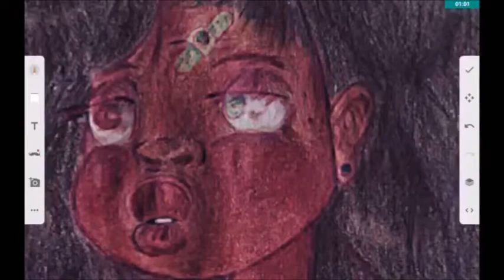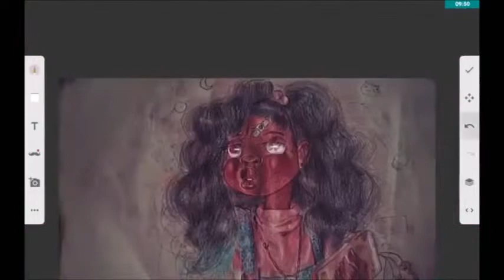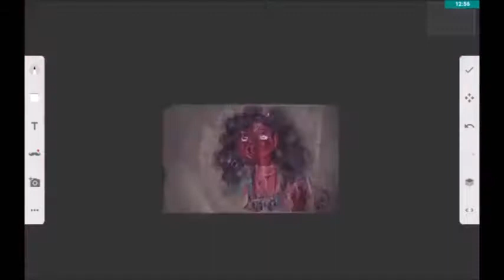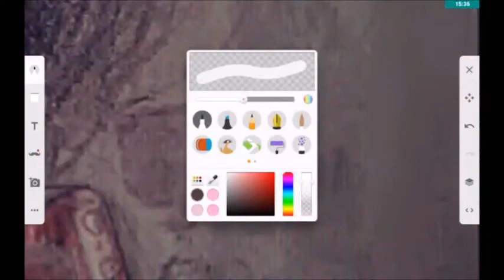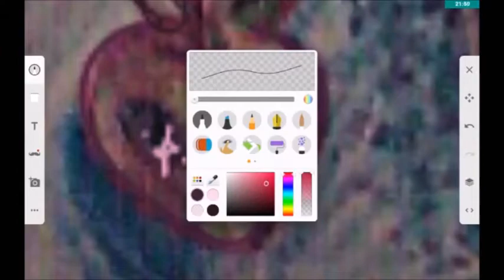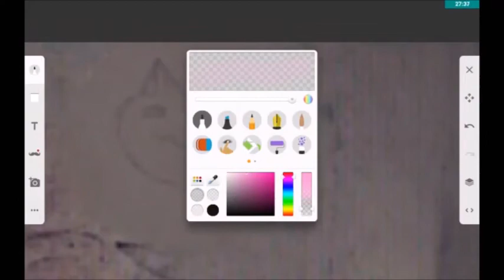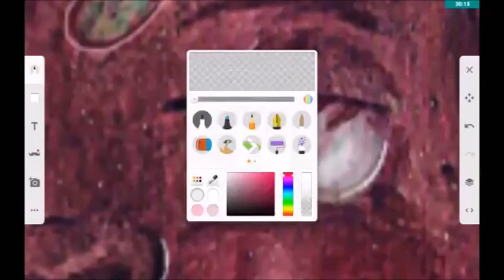🍰Sweet Pea (Garnet)🍰- Steven Universe Speededit[paint]- byTribal Taffy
Hello my Pecans!
This is some fan art of an adolescent, human Garnet from a fanfiction. I barely like it, but it took me a bit so I decided to share it with you all😊 Much love💖 Toodles! 💖
 Fly ( FKJ Remix) ~ June Marieezy